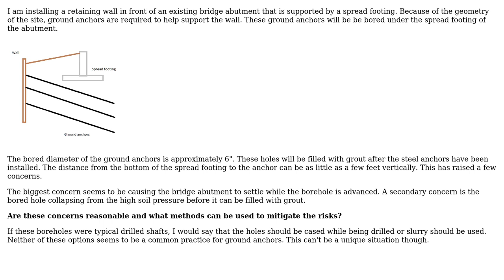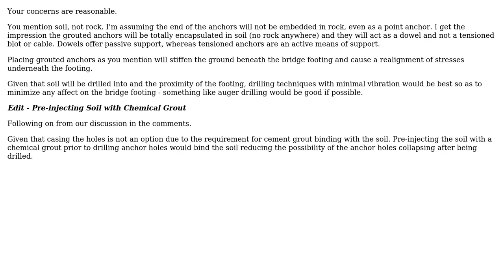What are the risks and possible mitigations of installing ground anchors under spread footings?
With thanks & praise to God, and with thanks to the many people who have made this project possible! You are responsible for your own actions.